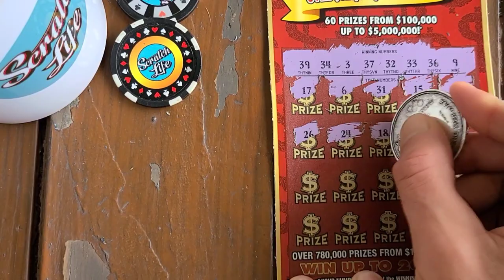Got Lucky on this Scratch Off!!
Got Lucky on this scratch off ticket!!
Bought a $20 Luck scratch off ticket from the florida lottery amd won!
Happy Sunday and goodluck on your scratch offs guys!!!